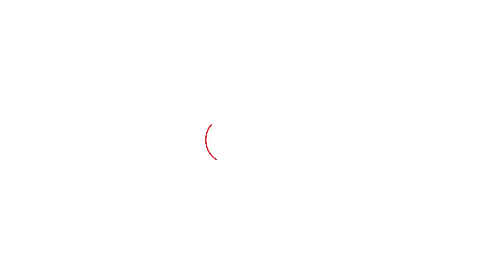बदलाव यात्रा के पीछे क्या है AAP Haryana की असली स्ट्रेटेजी?। Haryana Tak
बदलाव यात्रा के पीछे क्या है AAP Haryana की असली स्ट्रेटेजी?